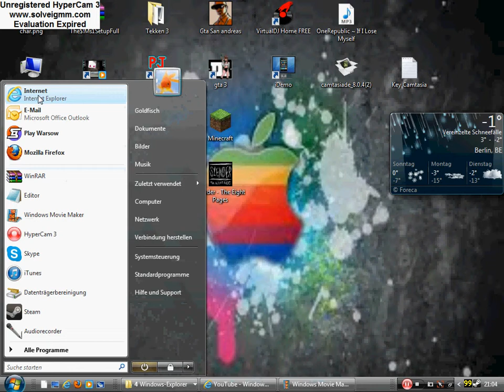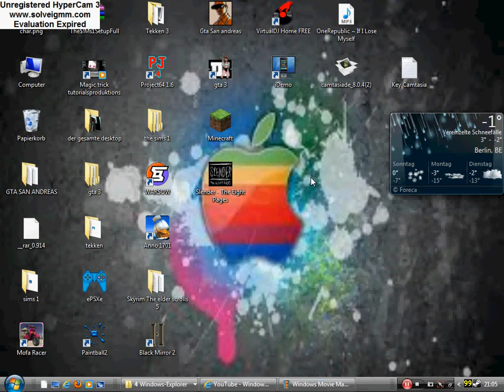GEWINNSPIEL 3!!!!!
Teilnehmer bitte heute noch melden GEWINNSPIEL wird am 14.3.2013 aufgelöst
damit ich die Namen eintragen kann :)